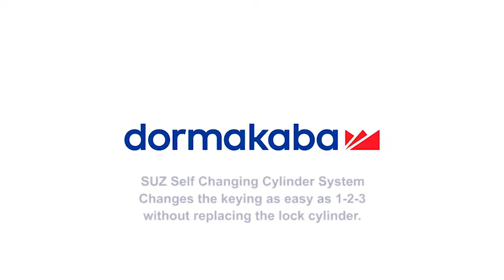SUZ Self Changing Cylinder System - English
Change the keying of a lock cylider as easy as 1-2-3!